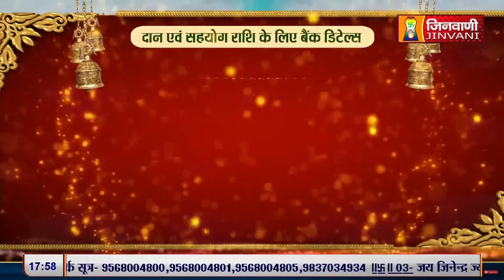हिंसा के प्रति क्यों बढ़ती जा रही हैं उत्सुकता ? | Srishti Bhushan Mata Ji | 07 Sep 24 | J00372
हिंसा के प्रति क्यों बढ़ती जा रही हैं उत्सुकता ? | Why is curiosity towards violence increasing ? | Srishti Bhushan Mata Ji | 07 Sep 24 | J00372